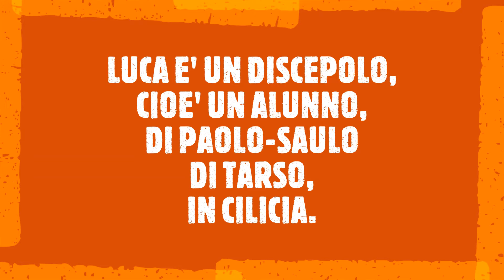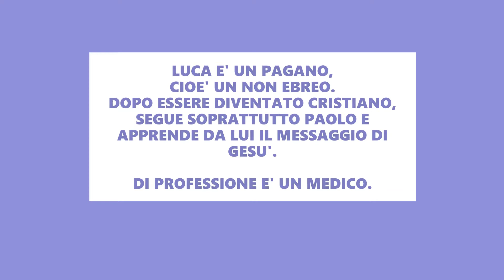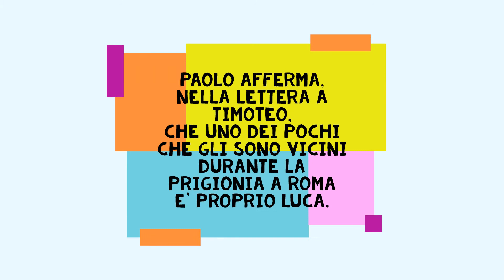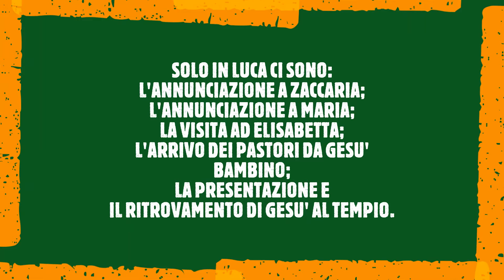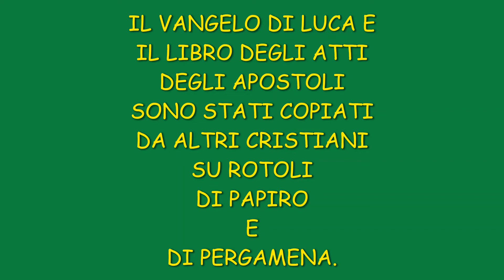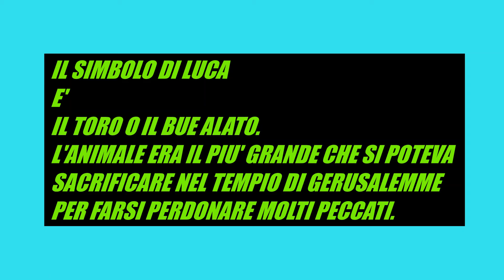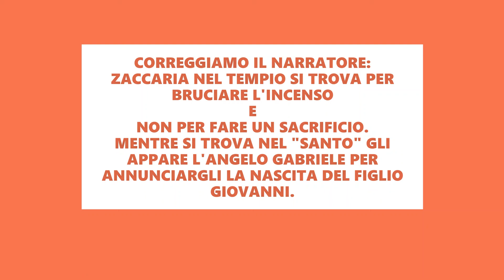SAN LUCA EVANGELISTA: 18 OTTOBRE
San Luca è l'autore del terzo vangelo e del libro "Atti degli Apostoli".